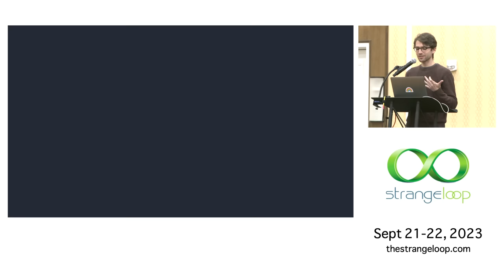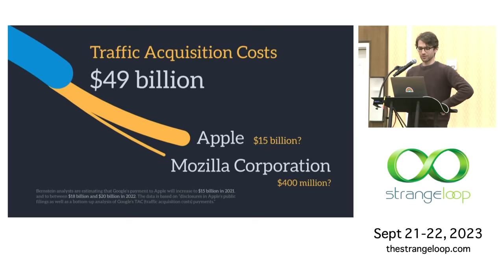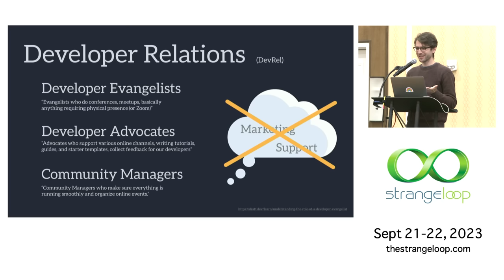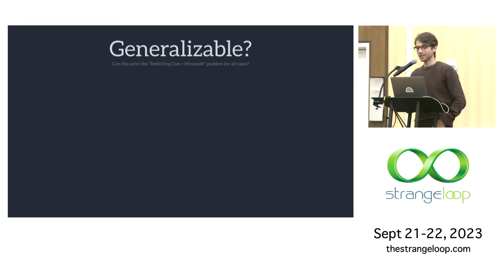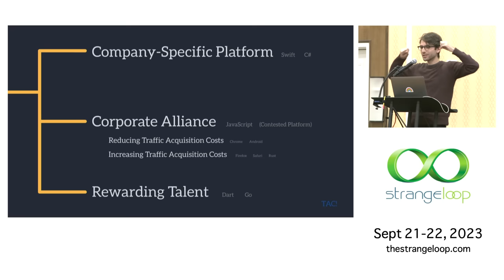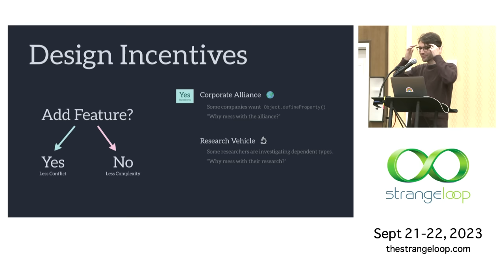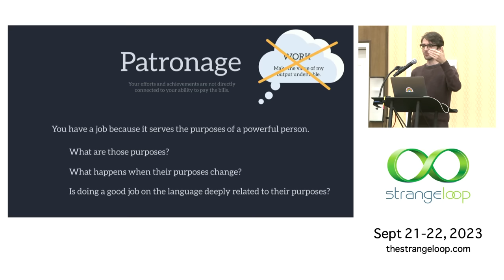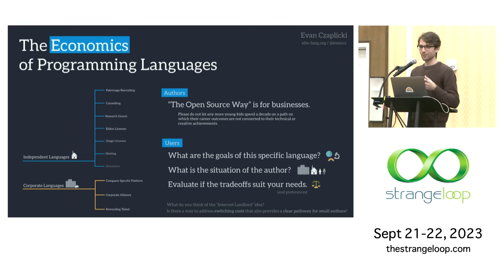"The Economics of Programming Languages" by Evan Czaplicki (Strange Loop 2023)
In the mythology of open source, programming languages are created by people who seemingly have no direct economic function. They are just really good at compilers (somehow) and have a house to live in (somehow) and have a lifetime to devote to creating a useful programming language (somehow!)

We will examine specific organizations that create programming languages. Where do the salaries for compiler engineers come from? How does Go end up with 5 engineers and Dart end up with 30? Who signs off on these expenses and why? Does this put any boundaries on language design or development practices? And how do the economics work for people outside of the major tech corporations?

My goal is to give the talk I needed to hear 10 years ago when I was just starting on Elm. By clearly delineating the many variations of corporate funding and independent funding, I hope users will come away with a better foundation for evaluating and comparing programming languages.

Evan Czaplicki
Creator of Elm

Evan is the creator and developer of the Elm programming language. He lives in Denmark, working alongside his wife at elm.studio to keep Elm independent and interesting.

Recorded Sept 22, 2023 at Strange Loop 2023 in St. Louis, MO.